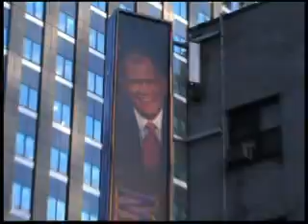Sarah Michelle Gellar Arriving At The "Late Show With David Letterman" (2008)